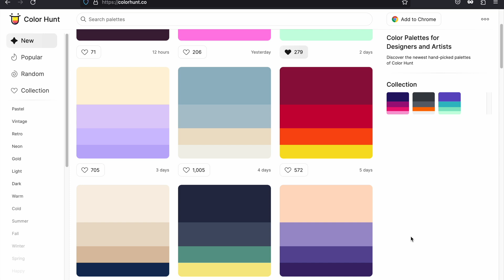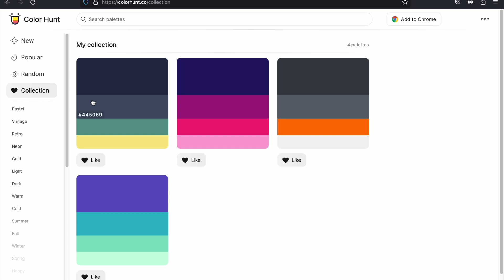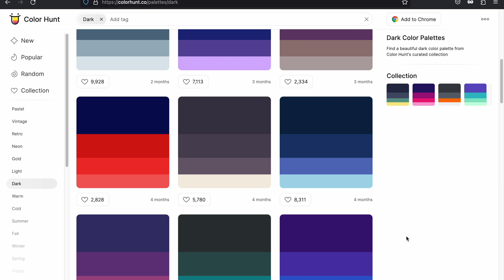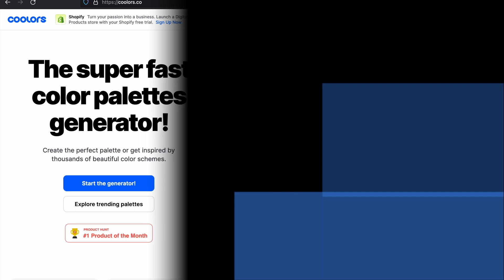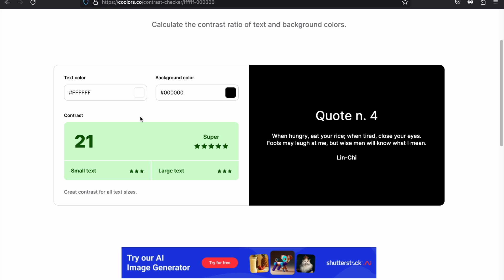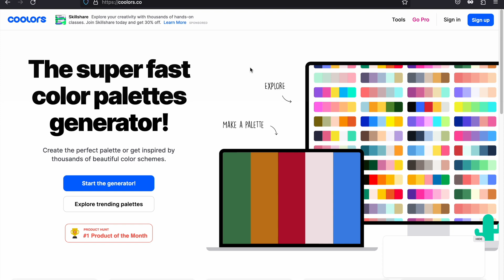Top 3 Color Palette Sites for UI/UX Design - Color Picker Websites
Here are top 3 color palette sites that you can definitely try it out for your next project!

⏱ Timestamps
0:41 - Site - 1
2:06 - Site - 2
3:21 - Site - 3

Choose your slot and get a chance to talk with me face to face